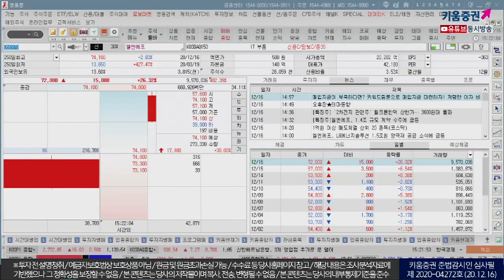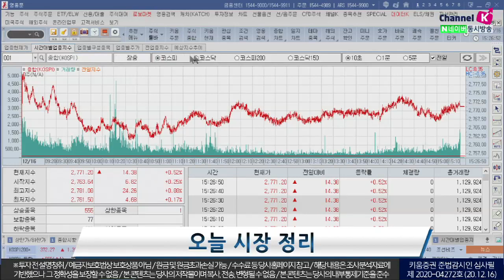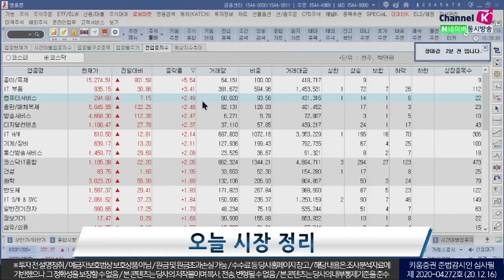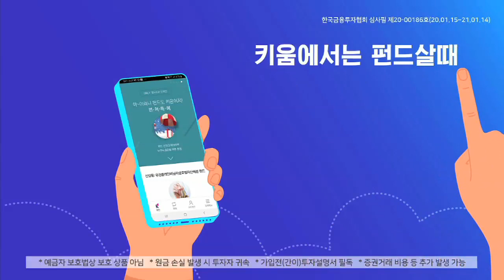2780선 회복 시도한 코스피와 940선 임박한 코스닥! (마감시황.주식투자/20.12.16)